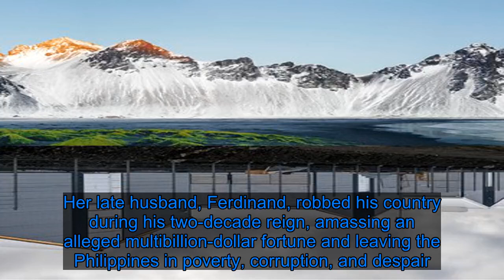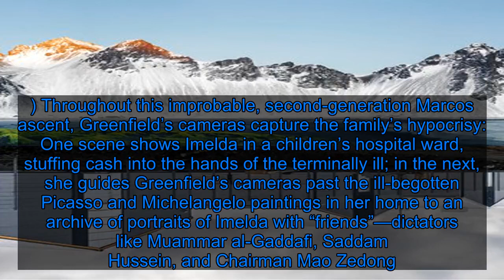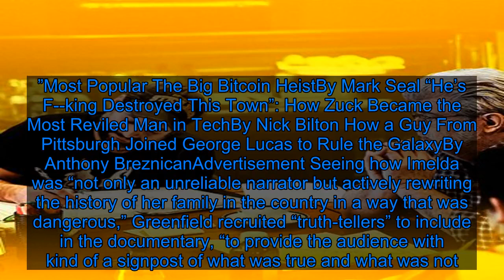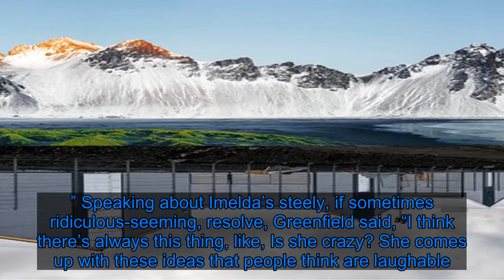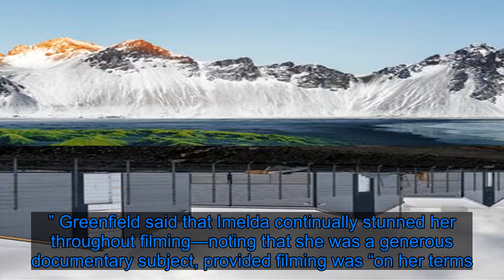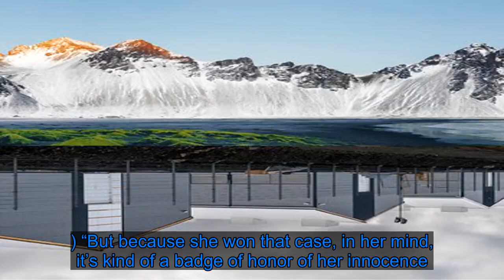The Kingmaker: Inside Imelda Marcos’s Grand, Present-Day Delusions - Fox News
Imelda Marcos, the former first lady of the Philippines, has spent the past three decades swathed in controversy and mythology as vivid as the silk dresses she wears. Her late husband, Ferdinand, robbed his country during his two-decade reign, amassing an alleged multibillion-dollar fortune and leaving the Philippines in poverty, corruption, and despair. Imelda’s storied shoe and art collections garnered the former beauty queen a reputation for being a modern-era Marie Antoinette, extravagance incarnate. The Marcoses are arguably the 20th century’s most infamous political couple; in 1989, Guinness World Records credited them with the largest-ever theft from a government—an estimated $5 billion to $10 billion. When Lauren Greenfield (The Queen of Versailles, Generation Wealth) sat down with Imelda five years ago, the documentary filmmaker thought that the aging former first lady—85 at the time—might want to distance herself from her late husband’s corrupt narrative and secure herself a rosier legacy. “When I first met her, I thought [the film] could even be a redemption story for her because she seems like such a nice person,” Greenfield told Vanity Fair, explaining that Imelda had all the elements for a sympathetic spin. She lost her mother when she was eight. She was so overcome with anxiety during her husband’s early political career that she worked with a psychologist. And she endured a humiliating cheating scandal when audio tapes capturing her husband’s affair with American actor Dovie Beams were made public. “I [envisioned her] kind of distancing herself from the terrible aspects of the Marcos regime,” said Greenfield. “If she wanted to go that route, she could have said, ‘I was the first lady. I didn’t know what my husband was doing.’” But Greenfield was shocked to discover that Imelda had no such intent. Instead, the former first lady rewrote history as cameras rolled. In an early scene of The Kingmaker—which opens in theaters Friday—Imelda visits poverty-stricken Filipinos. (Imelda was allowed to return to the Philippines in 1991—five years after being exiled and two years after Ferdinand’s death.) When she sees beggars in the streets, she tears up, speaks of wanting to save her country from the very poverty inflicted by her husband, rolls down a window, and hands out cash to the hungry mobs. She talks about her dream for the country, and positions herself as its loving matriarch—and, later in the film, uses this narrative to propel son Bongbong Marcos to political power. (Bongbong served as senator in the 16th Congress before narrowly losing the 2016 vice presidential election.) Throughout this improbable, second-generation Marcos ascent, Greenfield’s cameras